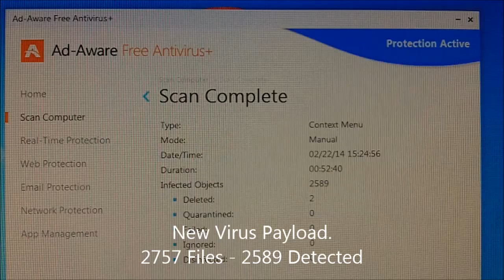ig33ku - AntiVirus Test: Ad-Ware Free Antivirus+ 2014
Ad-Ware's Free AV was brought up to the plate (Feb 20th 2014).